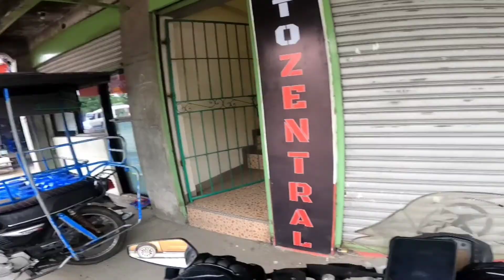Tumagas na Langis/Papuntang MOTO ZENTRAL DASMA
We Offer High Quality helmets ,Motobox and Safetygears.!!!
Marami kayo pag pipilian mga boss😊
Evo HELMETS ,syempre SRP lang kami mga boss..

 Located@ King Christopher St Corner King David St, kingspoint Subd Novaliches, Quezon City (Paki search lng po sa Waze or Google Map 🗺️Moto Zentral PH)

Located@ Polangui Albay Infront of LANDBANK POLANGUI ALBAY

✅Moto Zentral Dasmarinas Cavite Branch
Waze Or Google Map Moto Zentral Dasmarinas

Pm for faster transaction,,!!! 😉👍